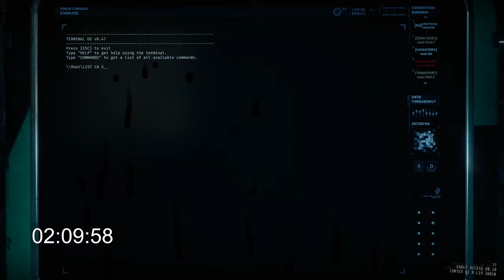Solo GTFO Speedrun - R2A1 in 16:33 [The Dig]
New Rundown, New Speedrun. Should I aim for Sub 15?

GTFO is a 4-player hardcore co-op action horror FPS. You and your friends will explore hostile and terrifying environments where, in an instant, you are thrown from edge-of-your-seat suspense to frantic action. It's a large-scale experience, testing players in their ability to gear up and adapt to an endless string of unknown and ever-changing challenges.

Every expedition in GTFO is unique and the game lets you make informed decisions on what equipment and weapons to bring - but even then survival is not guaranteed. GTFO throws so many curveballs and unknown factors at you that you and your team always have to stay on your toes - and the atmosphere is suffocatingly tense